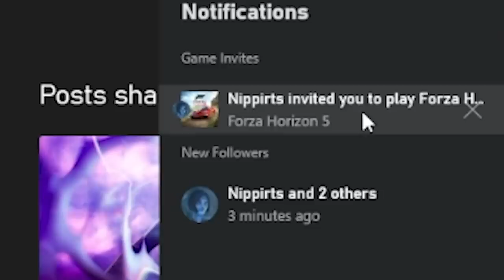i shouldn't be allowed to drive IRL or in games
I am a liability on the roads. Also...how do you guys like to have racing videos edited...? Let me and the Editor know!